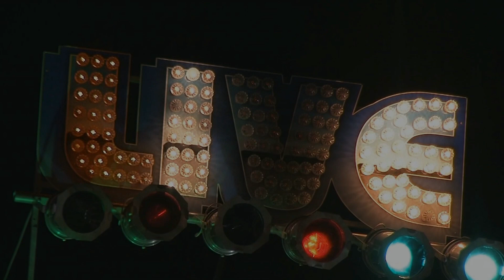Nick Moss Band with Dennis Gruenling and Sugar Ray Norcia Live @ The Bull Run Restaurant 3/30/17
Nick Moss Band W/Special Guests Dennis Gruenling and Sugar Ray Norcia Live @ The Bull Run Restaurant 3/30/17
Members: Nick Moss: Guitar, vocals, harmonica
Dennis Gruenling: Harp/vocals
Sugar Ray Norcia: Harp/vocals
Nick Fane: bass
Taylor Streiff: organ/piano
Patrick Seals: drums